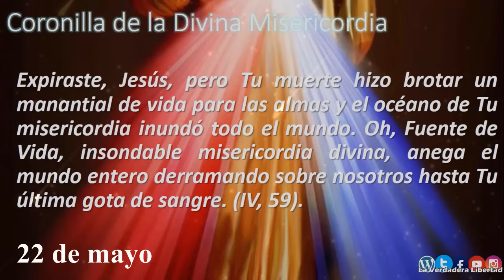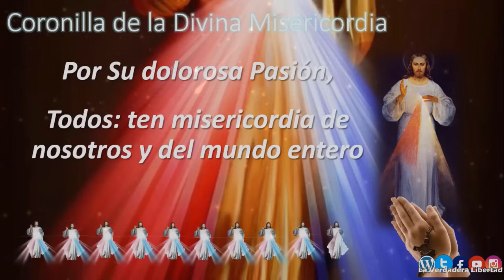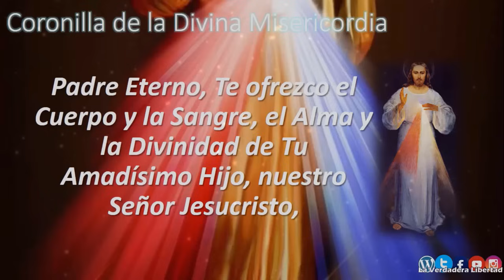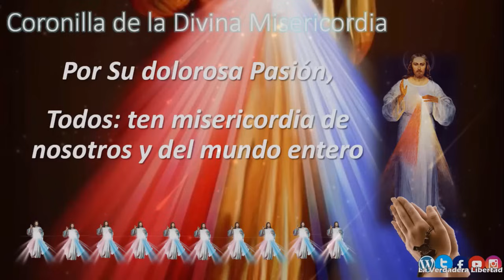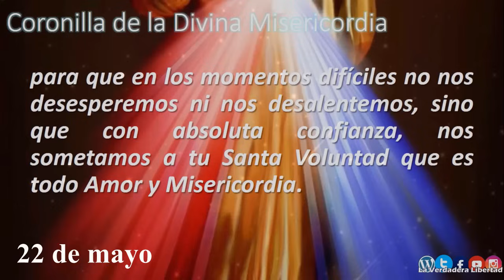📿Coronilla a la Divina Misericordia 22 de mayo